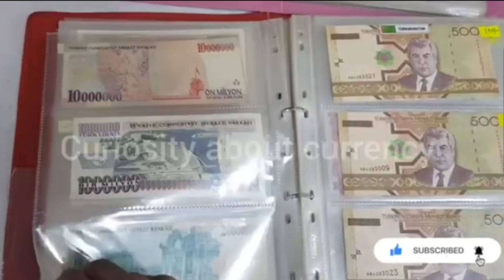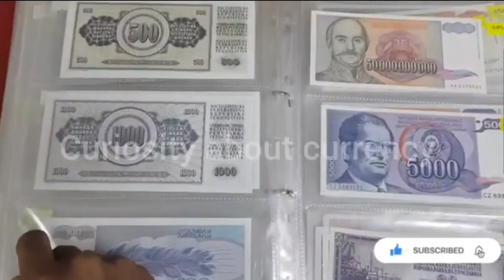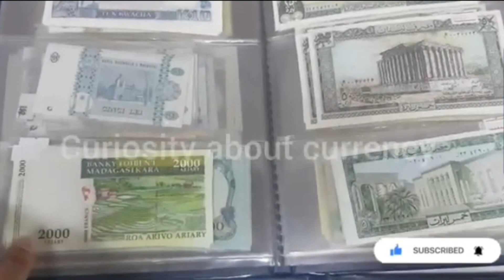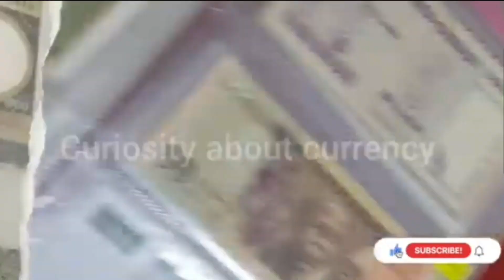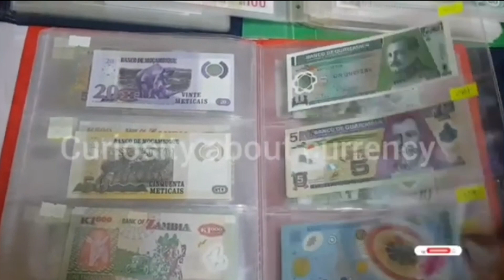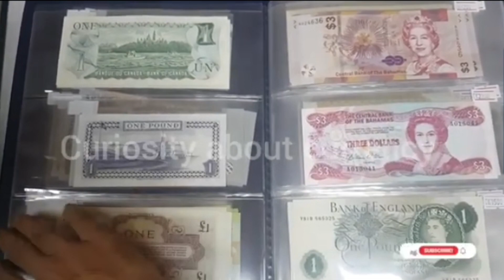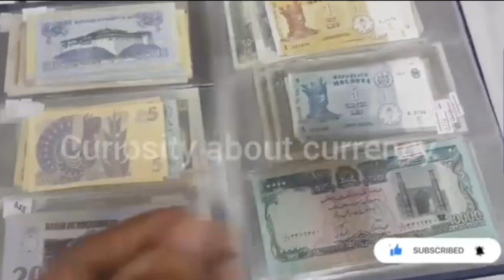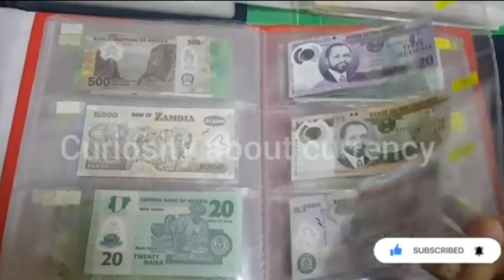1109 - বিদেশি ব্যাংক নোট এলবাম || Foreign Banknote Album || Himel Mark Rojario || discovery of coins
in this video- INSANE VALUABLE World Banknote Search w/Rare & Old Paper Currency - Collection Unboxing, BEST WORLD CURRENCY COLLECTION - rare paper money and banknotes ,My Full Paper Money World Currency Collection As Of March 2016 Part 1,Unboxing 80 Foreign Banknotes! or WORLD CURRENCY COLLECTION - rare paper money and banknotes  or My WORLD BANKNOTES Collections 2020 2nd Update

INSANE VALUABLE World Banknote Search w/Rare & Old Paper Currency - Collection Unboxing
BEST WORLD CURRENCY COLLECTION - rare paper money and banknotes (
My Full Paper Money World Currency Collection As Of March 2016 Part 1
Unboxing 80 Foreign Banknotes!
WORLD CURRENCY COLLECTION - rare paper money and banknotes
My WORLD BANKNOTES Collections 2020 2nd Update
WORLD CURRENCY COLLECTION - rare paper money and banknotes (Part 3)